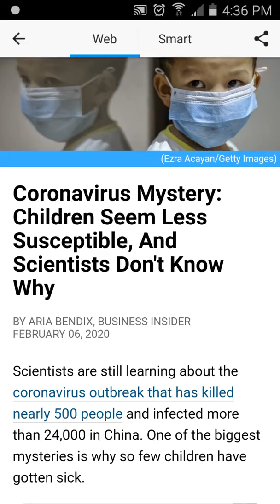Tại Sao Trẻ Em Ít Nhiễm CoronaVirus hơn?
Từ mới: Susceptible, Outbreak, Infection, mystery